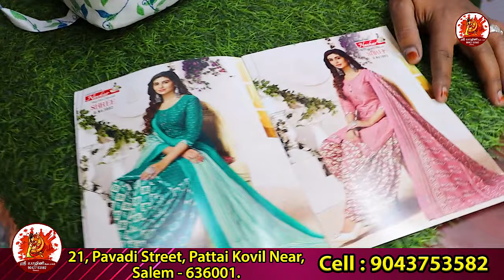பட்டுல சுடிதாரா EASYA ஆன்லைன் மூலம் சம்பாதிக்கலாம் | Sri Yazhini Aadaiyakam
Sri Yazhini Aadaiyakam

We are manufacturers and wholesalers.
Our unit is in Tirupur.
We produce kids garments
We sell singles product as well as bulk.